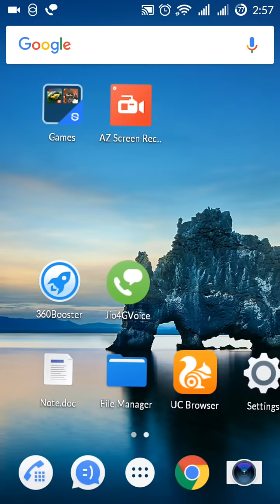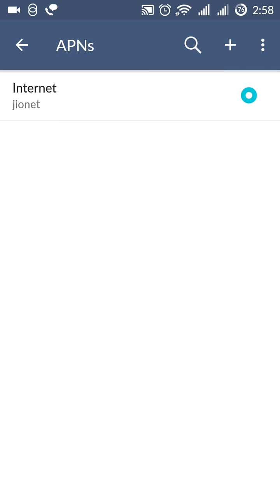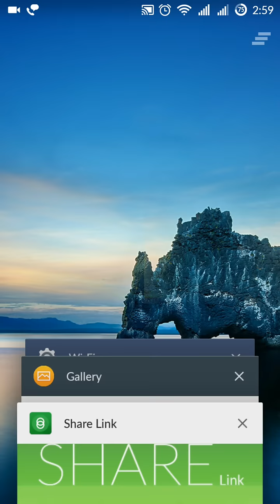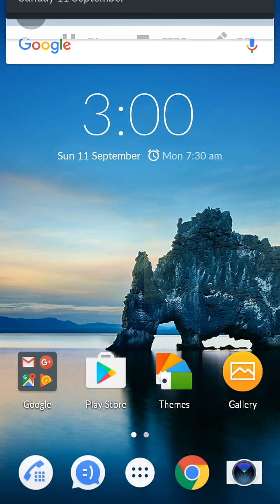APN Problem for Jio- Jio activated but no net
APN Type- default,jionet
You can use Jio sim in sim slot 2 also